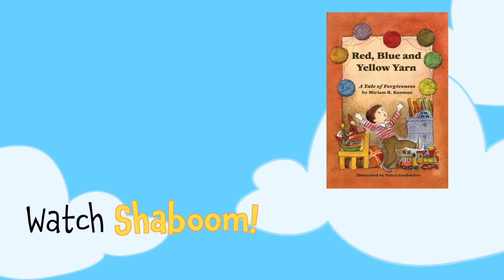The Four Questions for Kids! Learn them this Passover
Learn the Four Questions (aka Ma Nishtana) for Passover with your kids. Watch this short video from the Shaboom team to practice saying the words together. Have a wonderful Passover - chag Pesach sameach!

Voice of Gabi: Cristina Milizia
Voice of Ben (blessing): Laila Berzins
Filmed on location at Temple Sinai Preschool
Thanks to Jonah, Eli and Leah Schwartz

This video is part of a series made possible by the Harold Grinspoon Foundation and PJ Library.

Shaboom! is a kids cartoon by BimBam. Gabi and Rafi explain kids about Jewish values, holidays and traditions. If you like our videos support us

BimBam is a new media studio making Jewish videos, apps and animated series that are joyful, empowering introductions to Jewish ideas and life for kids & adults.